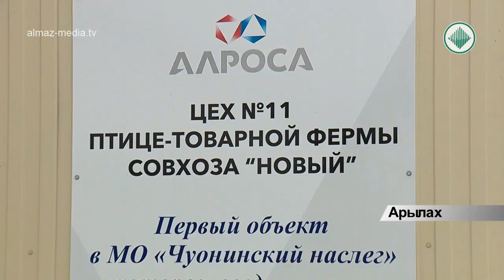Кадровые изменения в подразделениях АЛРОСА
В начале ноября произошли кадровые изменения в некоторых подразделениях АЛРОСА. Вице-президент и руководитель института "Якутнипроалмаз" Александр Чаадаев, а также директор совхоза "Новый" Василий Потапов, покинули компанию. Им на смену пришли новые руководители. О том кто они и какие задачи перед ними поставлены, смотрите в сюжете.